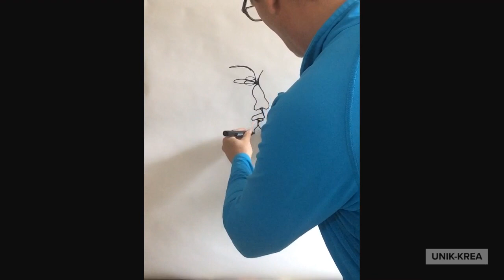DRAWING SKILLS? - incredible Drawing_skills?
➨ MERCH - Shirts, Hoodies and more!
MORE OF ME! - Follow/Sub ↴